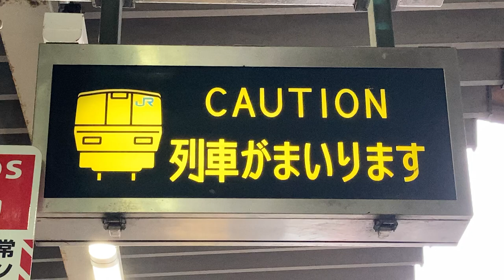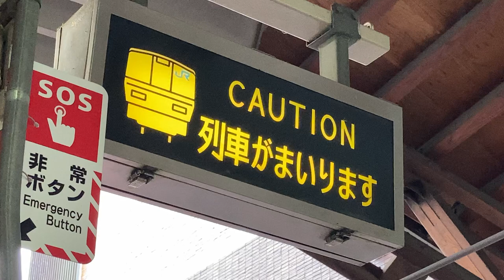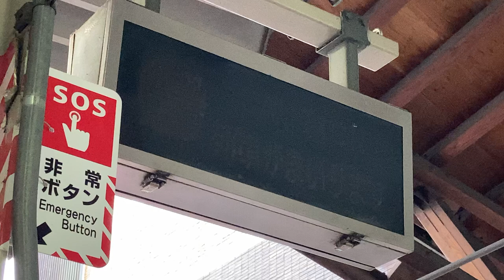JR西日本 二条駅 ホーム 列車接近表示器 2021/4